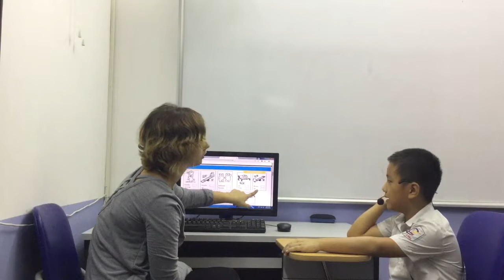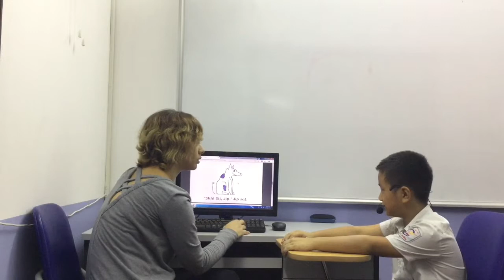CEC | Test in Oct 2018 | Video Test 1 - Tuấn Dũng